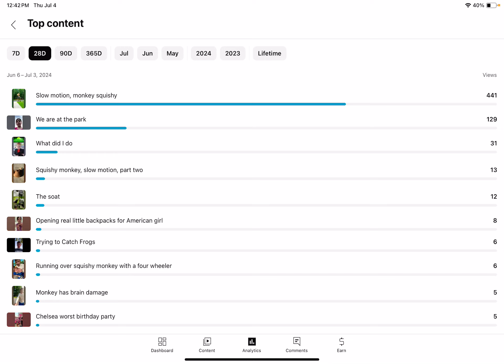Let’s try to beat this